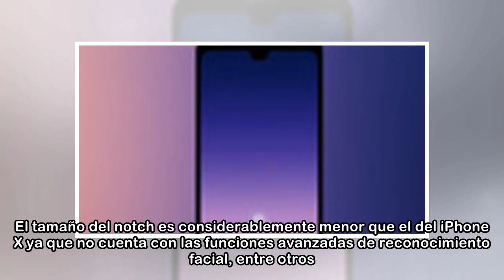El OnePlus 6 se suma a la moda del notch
Primera imagen oficial del nuevo OnePlus 6 | Gyazo Ahora que el OnePlus 5T está prácticamente en sus últimas, es hora de que la compañía presente su nuevo buque insignia. Hemos estado viendo numerosos...